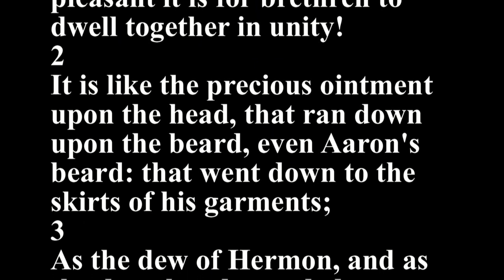Psalms 133 - Holy Bible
1
Behold, how good and how pleasant it is for brethren to dwell together in unity!
2
It is like the precious ointment upon the head, that ran down upon the beard, even Aaron's beard: that went down to the skirts of his garments;
3
As the dew of Hermon, and as the dew that descended upon the mountains of Zion: for there the LORD commanded the blessing, even life for evermore.